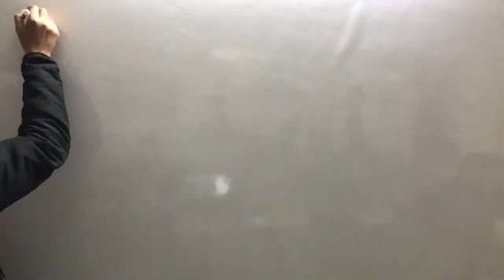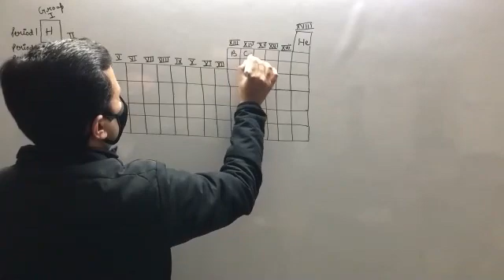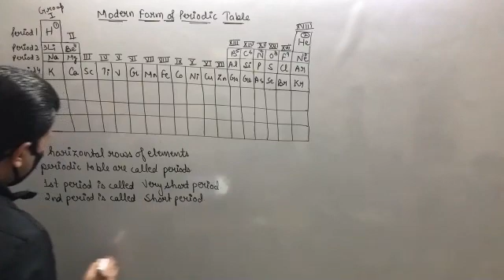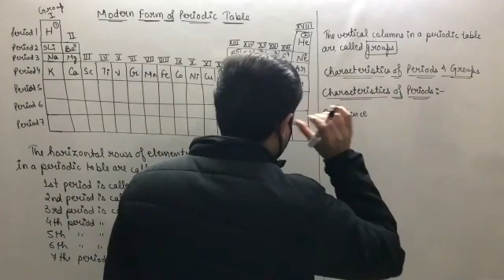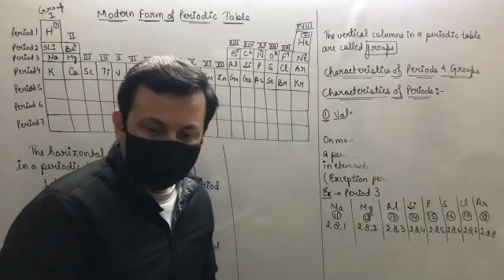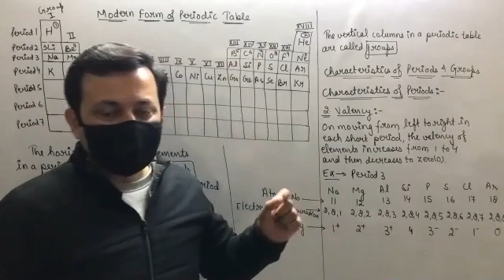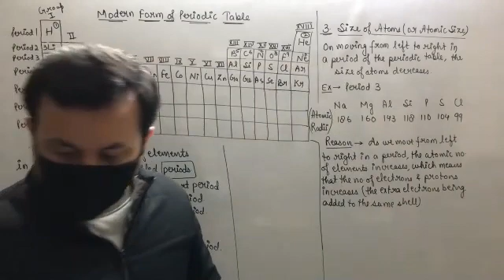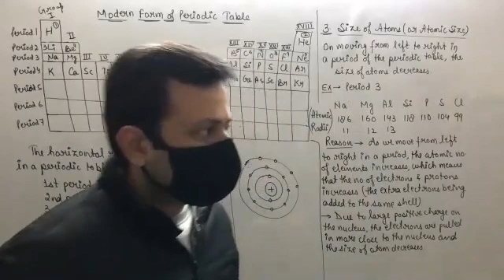Class XA Chemistry 4th Feb, 21 (Periodic Classification of Elements)